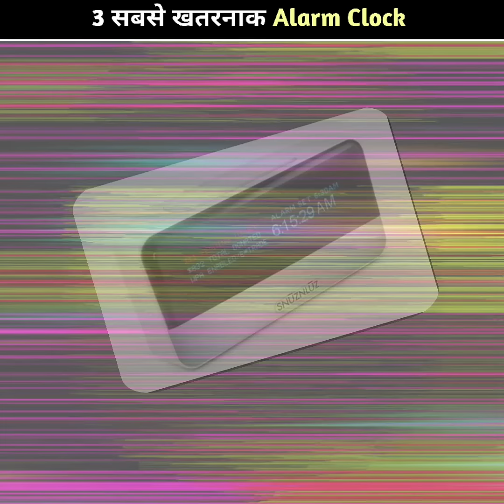3 सबसे खतरनाक Alarm Clock 😥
3 सबसे खतरनाक Alarm Clock 😥 shots @factjini